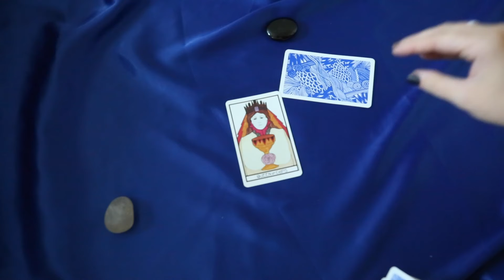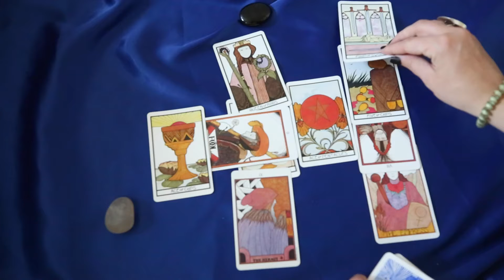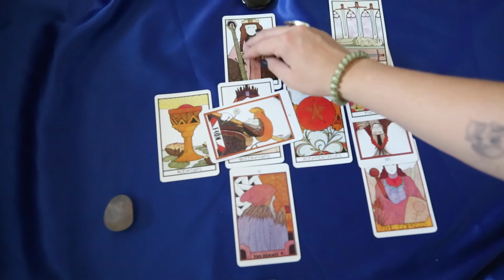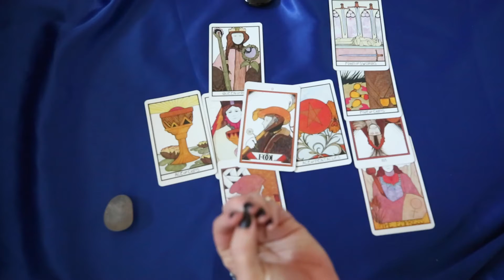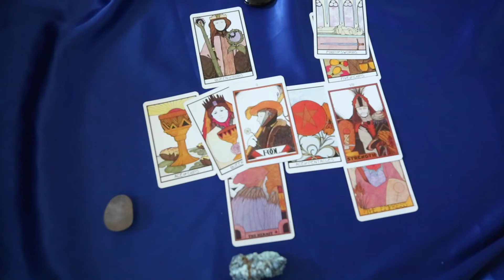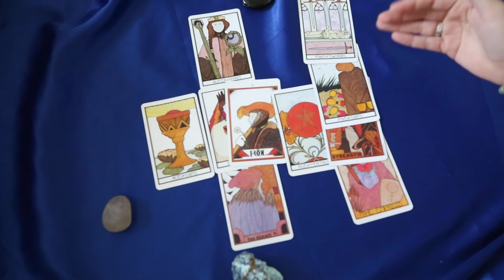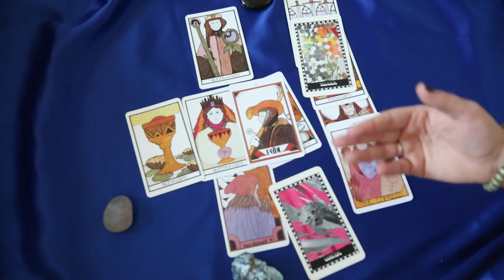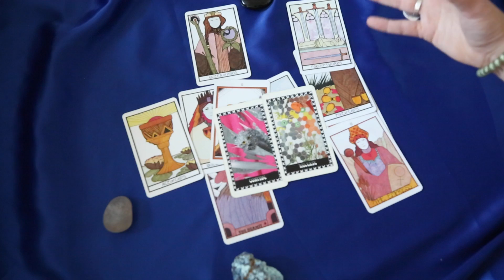AQUARIUS TAROT reading (JULY) | "Share YOUR TRUTH with the WORLD" | July 16-31, 2021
Welcome to another July tarot card reading, Aquarius! This July 2021 tarot reading is also relevant to AQUARIUS MOON, and AQUARIUS RISING/ASCENDANT; check out your sun, moon, and rising sign for a fuller picture of what’s to come this month.

These Sunlight Oracle tarot readings are intended to act much like your daily or monthly horoscope would; as a source of inspiration, reference, and focus. *These are general tarot card readings and may not resonate with everyone. Take what you wish and leave the rest.*

I offer three tarot card readings for every sun sign, for every month of the year. Check back or turn on your notifications for monthly relationship readings.

My readings are messages steeped in the language of recovery (from substance abuse, narcissistic abuse, eating disorders, and general trauma). I use my intuition, divinatory meanings, the teachings of Zen Buddhism, meditation, and the art historical narrative of tarot to channel messages that resonate with anyone who wants to heal themselves or simply connect with themSelves. I hope this work inspires you to align with your soul.

Every sentient being is welcome on this channel and tarot readings have the potential to serve and heal everyone.